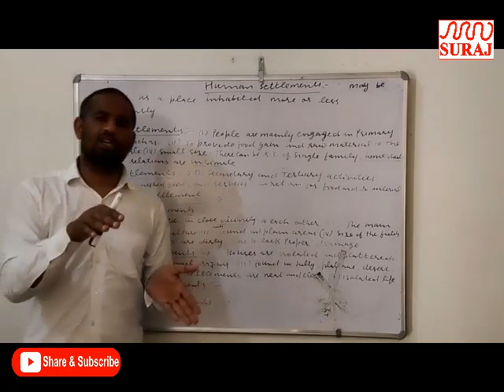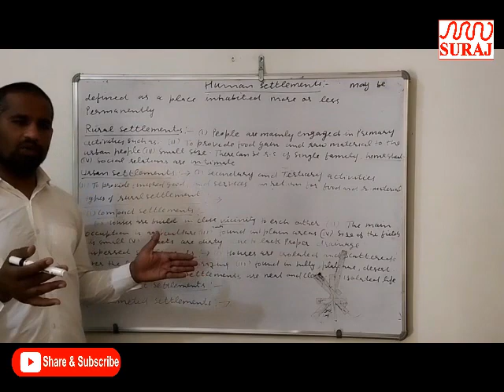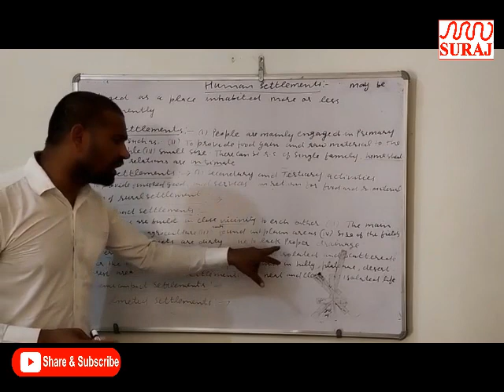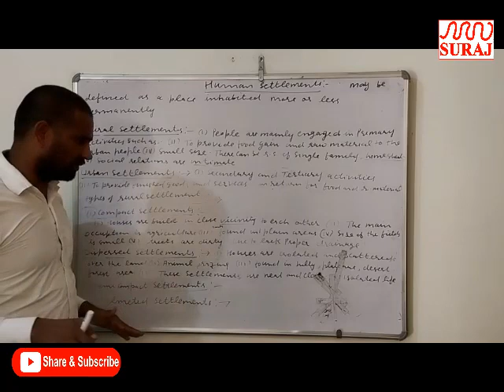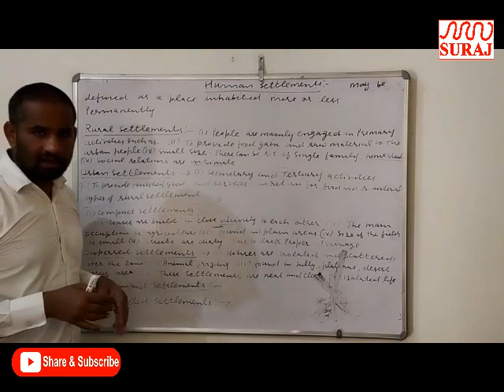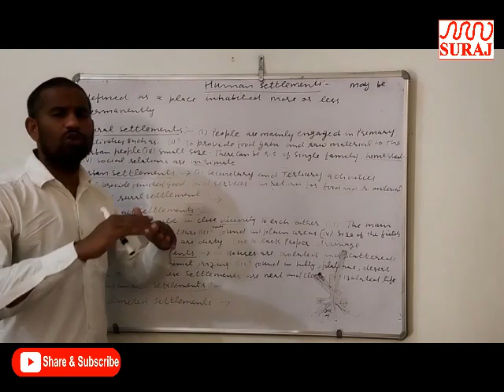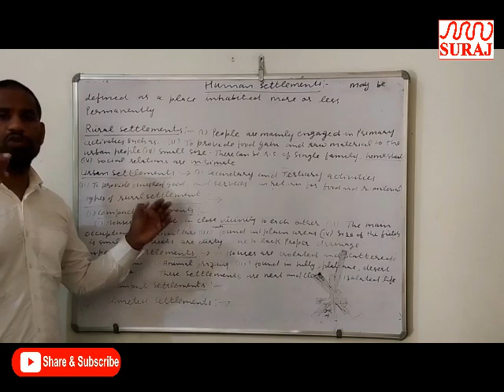SURAJ SCHOOL l XII l Humen settlementsl SURAJ EDUCATION GROUP